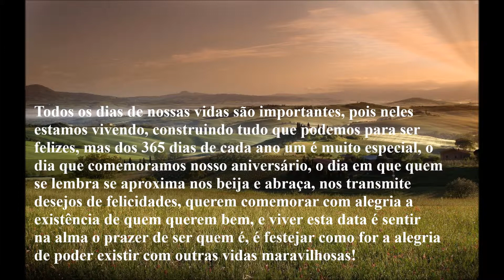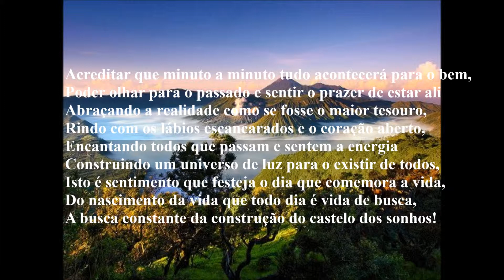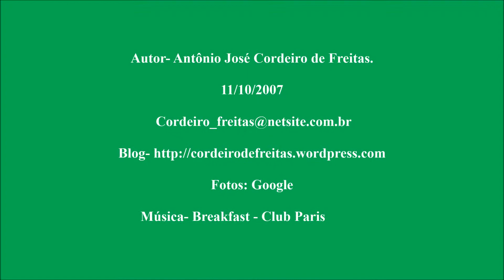UM DIA ESPECIAL!